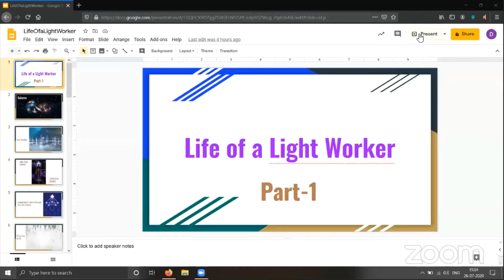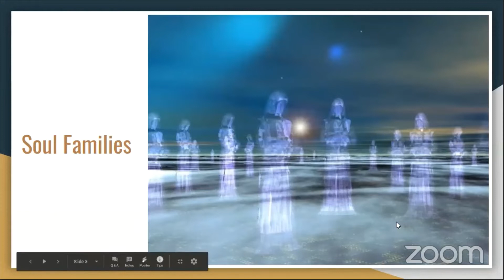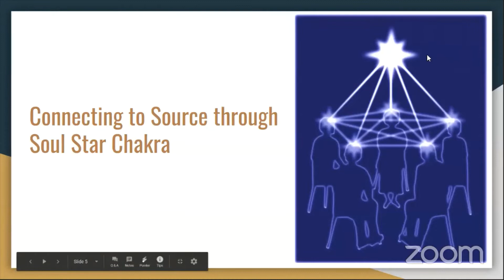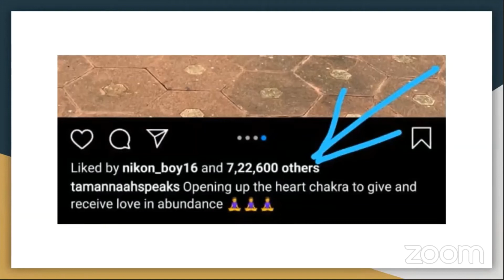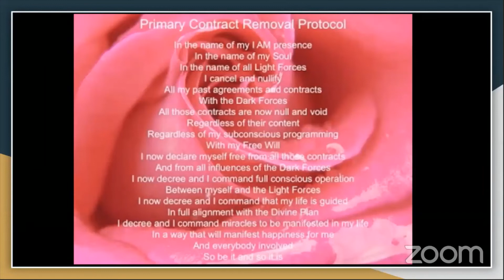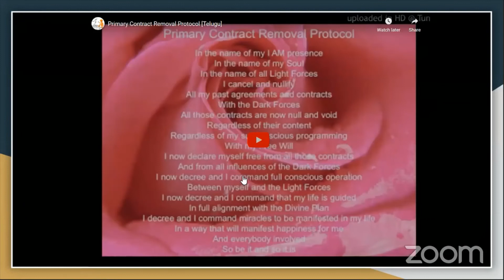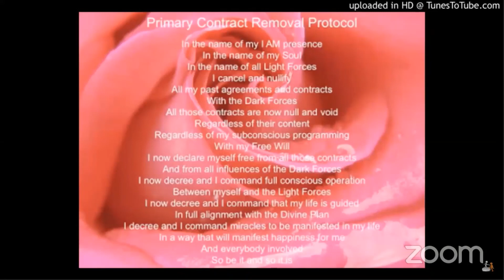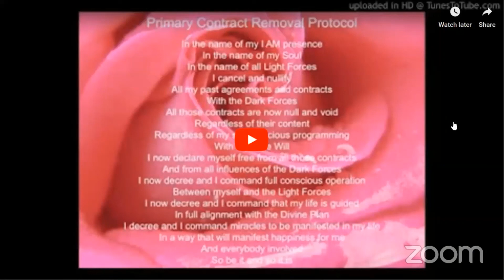Life of a Light Worker - Part1A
13:46 Soul Family
15:14 Soul Star Chakra and Earth Star Chakra
16:29 White fire of AN
26:06 Light codes
31:27 Primary Contract Removal protocol

MANDATORY MEDITATION THAT NEED TO BE DONE IS GODDESS MEDITATION/దేవతా ధ్యానం మరియు గాడెస్ ABUNDANTIA అబున్ డన్షియా:

Various courses offered through this website / ఈ వెబ్సైటు ద్వారా అందించే కోర్సుల వివరాల కోసం: